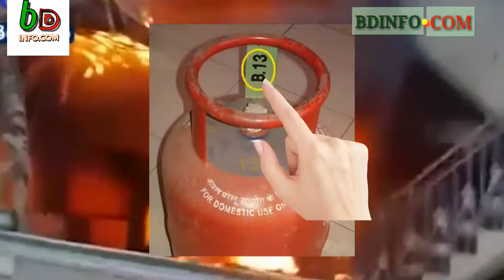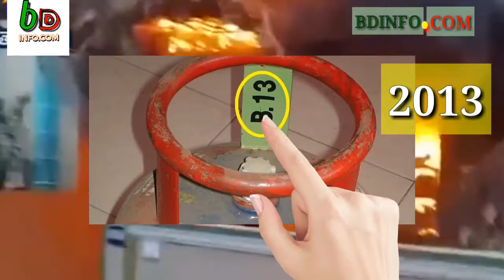How To Check Expiry Date Of LPG Gas Cylinder || কিভাবে বুঝবেন গ্যাস সিলিন্ডারের মেয়াদ আছে কি নাই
"Here is how you can check the expiry date of LPG cylinders: On one of three side stems of the cylinder, the expiry date is coded alpha numerically which starts with A, B, C or D followed by a two digit number. e.g. D13."

নতুন ভিডিও পেতে বেল বাটনটিতে ক্লিক করুন ,ধন্যবাদ সবাইকে ।